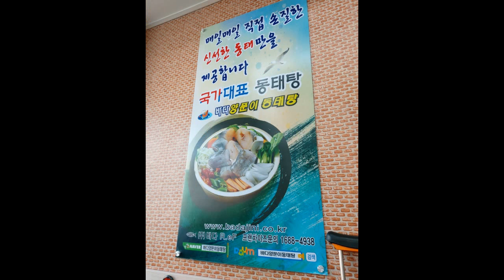바다양푼이동태탕 동태가 시력보호와 고운피부 주름방지를 해준데요 와우~^^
바다양푼이동태탕 강서방화점
서울시 강서구 방화1동 453-45 1층

섞어탕 1인분 9천원
동태,곤이,알,무,콩나물,쑥갓등이 푸짐하개 나오내용~~